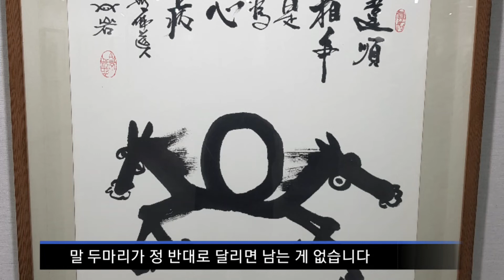구암스님의 24폭 달마도 병풍과 선서화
수리사 구암선방에서 17년만에 일필휘지 24폭 달마 병풍도를 완성한 구암스님의 작품세계입니다.